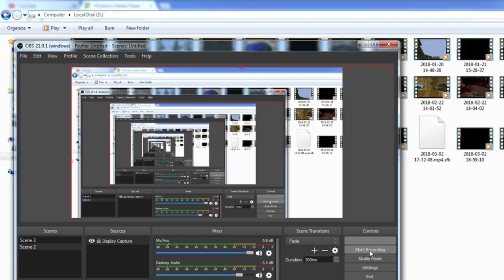1K subscribers Modded Survival Series LIVE 2nd attempt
Hi Welcome to the stream i hope you enjoy